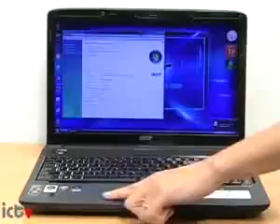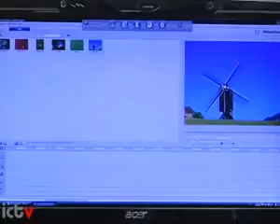ML 15726390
Video Migrado